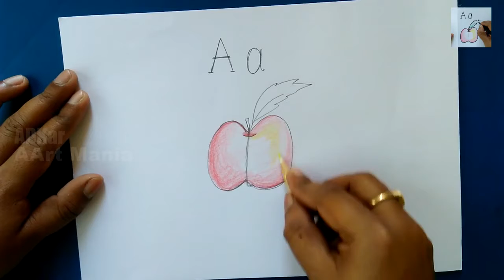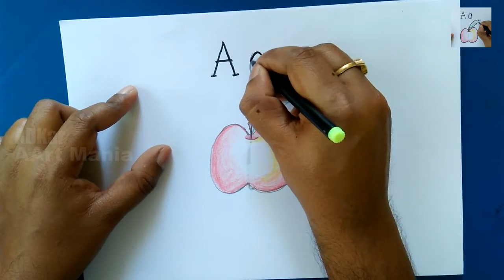A for Apple How to draw using Alphabets Fun with Alphabets Drawing for kids